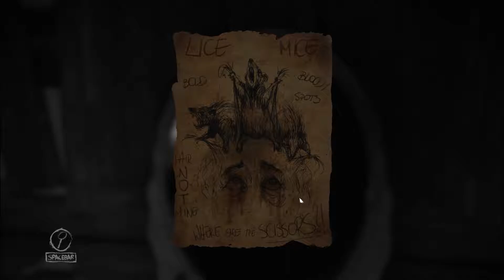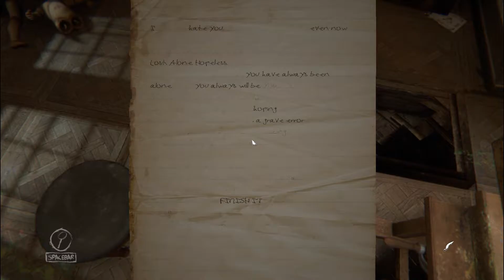Squall Plays : Layer Of Fear : Part 3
We get a more understanding to the story and start to get visits from a disturbed figure.